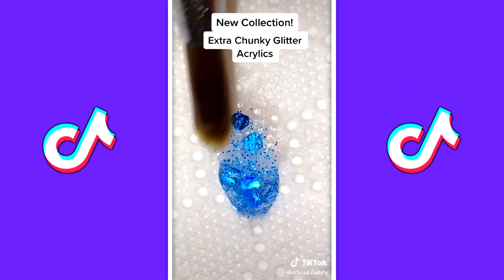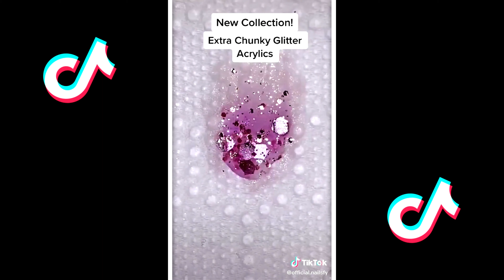Acrylic Nails New Designs | Cute Nails Art Inspiration TikTok Compilation #4